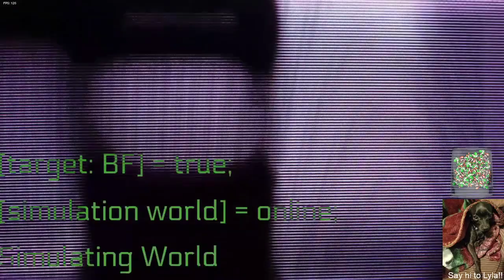Yo everything looks AMAZING - FNF Neo Mod!! [HARD MODE] | Friday Night Funkin' [ONE-HANDED]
This is where we all hang out!
We do Art Parties and Movie Nights!

Just a more direct option for me to receive the most of your support!
(Instead of just half of it)